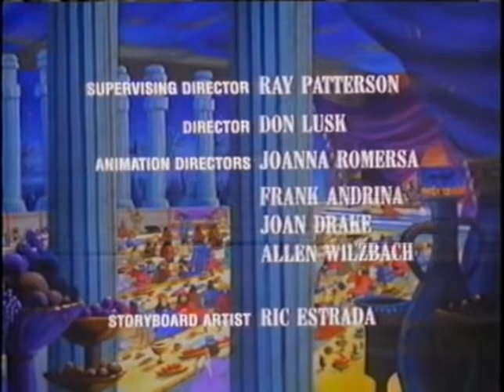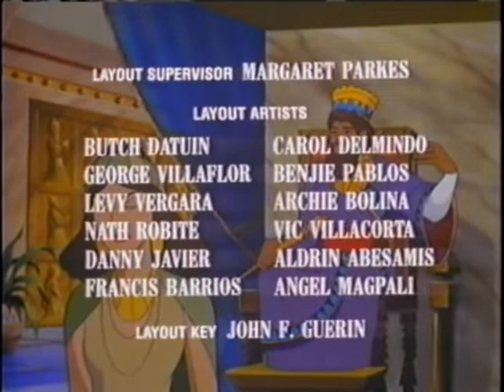Greatest Adventure Stories from The Bible Queen Esther